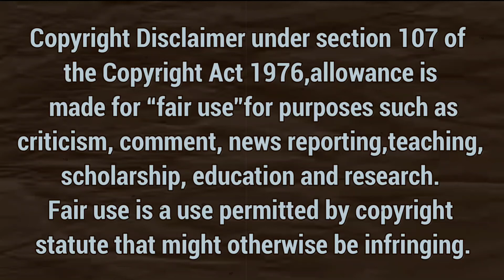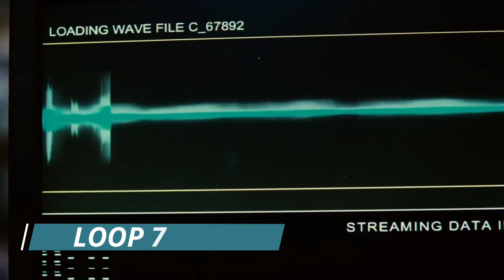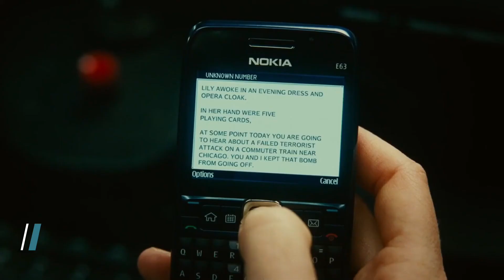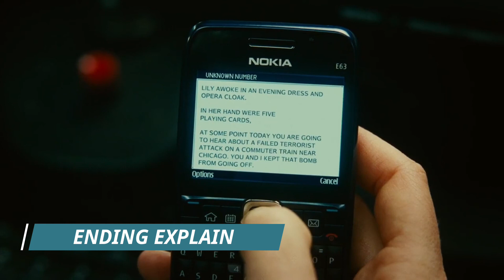Science fiction movies in hindi | Source code hindi ( explained )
Namasakar Dosato,
                                   I am Ashish in this channel we take a deep dive in movies world. And I can give an amazing movies explanation of every complex movies and its conclusion.
 Today I am going to EXPLAINED SOURCE code movie plz watch and tell us what you think about my explanation.

Please leave your valuable comment and also you and give your suggestion in comment